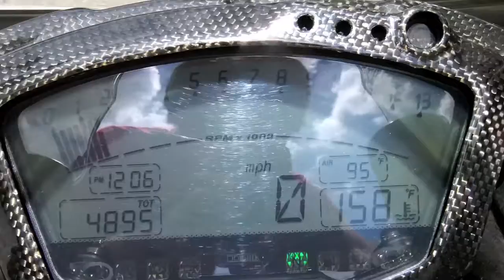Pre-Owned 2009 Ducati 1198 at Euro Cycles of Tampa Bay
This pre-owned 2009 Ducati 1198 in white is available for sale at Euro Cycles of Tampa Bay located at 8509 Gunn Highway located in Odessa, Florida 33556 PH: Web